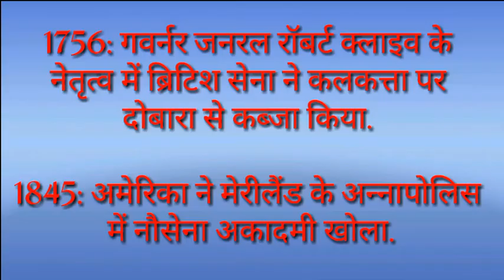History of 10th October || today's gk in Hindi || Awesome G.K set for students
This one for inspiring students. Watch & improve your knowledge.
Any query plz comment us.
See you in next rocking video of history.